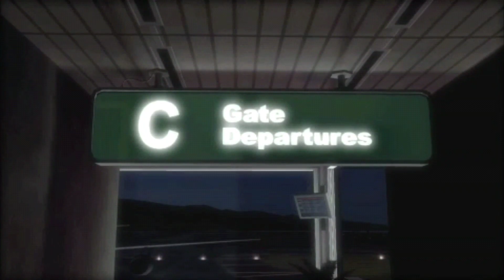Test Drive Unlimited (PSP) - Part #1 - Intro Scene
Test Drive Unlimited (TDU) is a 2006 racing video game developed by Eden Games and published by Atari for Xbox 360 and Microsoft Windows. Atari Melbourne House developed the PlayStation 2 and PlayStation Portable versions. Being the eighteenth entry in the Test Drive series, Unlimited serves as a reboot of the franchise, discarding the continuity of the previous games. The game features over 125 licensed sports cars and motorcycles and the terrain is modeled after the Hawaiian island of Oʻahu that features some 1,000 miles (1,600 km) of roads and highways.

It was soon followed by its sequel, Test Drive Unlimited 2 in 2011. A third game and soft reboot, Test Drive Unlimited Solar Crown, is currently under development (with KT Racing and Nacon replacing Eden Games and Atari, respectively), which will release in 2024.

Name : Test Drive Unlimited
Publisher : Atari
Released : September 5, 2006
Platform : Xbox 360, Sony PlayStation 2, Microsoft Windows, Sony PlayStation Portable